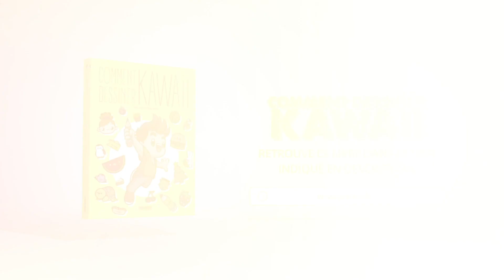Comment dessiner une méduse KAWAII - Dessins kawaii faciles - Apprenez à dessiner des animaux kawaii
Aujourd'hui, nous allons dessiner facilement une méduse kawaii. Si vous voulez apprendre à dessiner des animaux kawaii étape par étape et de manière très amusante, 365dessins est votre chaîne.